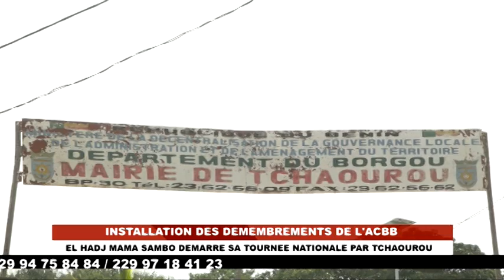FRATERNITE FM TV : EL HADJ ABDOULAYE MAMA SAMBO DEMARRE UNE TOURNEE NATIONALE PAR TCHAOUROU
Une trentaine de communes du Bénin seront bientôt dotées de démembrements de l'Association des commerçants de bétails du Bénin. Le top de la tournée consacrée à l'installation de ces bureaux est donné ce mercredi à Tchaourou par le Président de l'Association El hadj Abdoulaye MAMA SAMBO. Le point de la première étape de la tournée dans ce reportage signé Ulrich ABALO